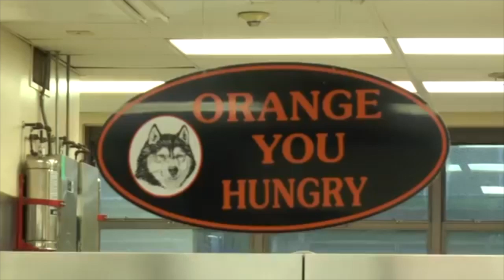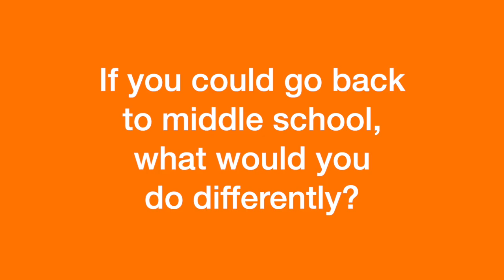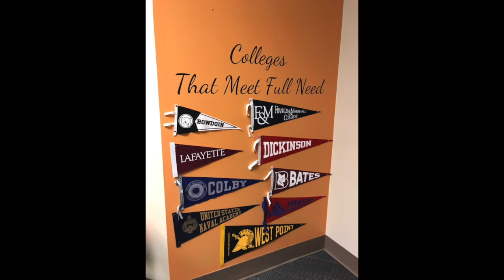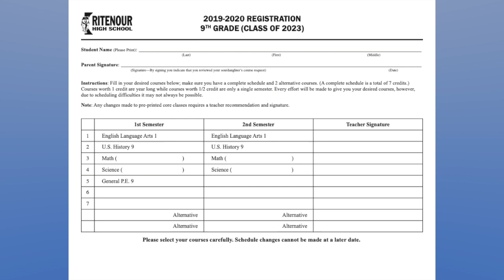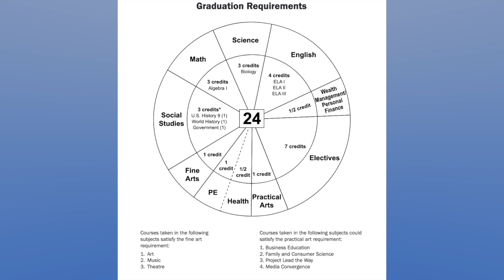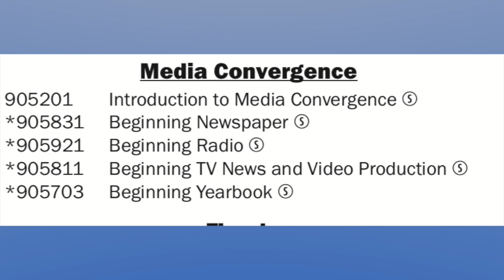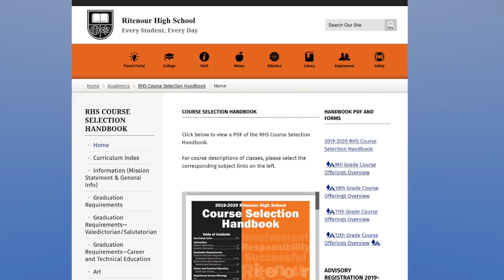8th Grade Transition Night 2019 for Ritenour HS